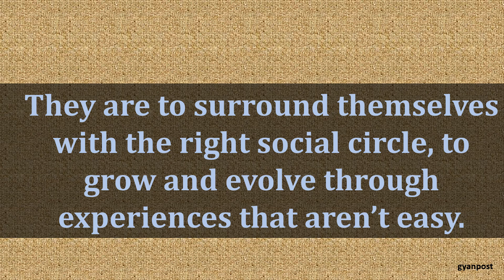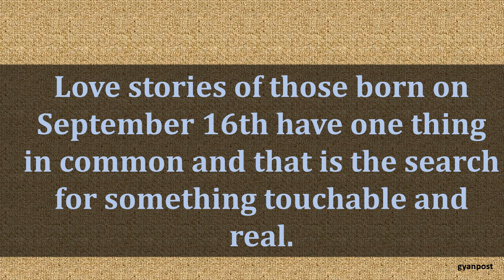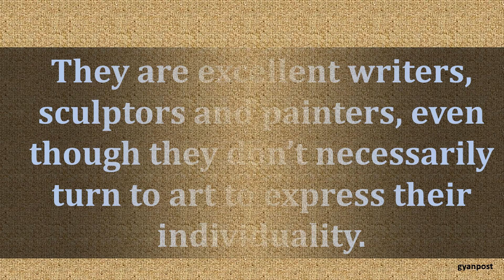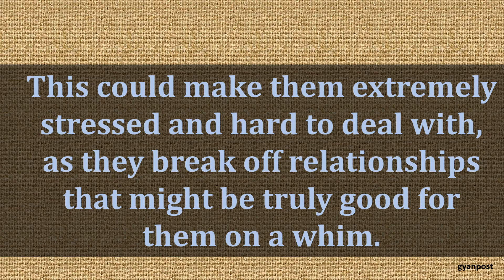SEPTEMBER 16 BIRTHDAY ASTROLOGY ZODIAC SIGN